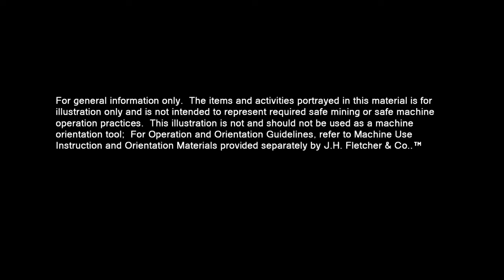Fletcher 3100 Series® Operator-Up Roof Bolter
The Fletcher 3100 Series High Seam Operator-Up Roof Bolter is designed for bolting in high roof conditions up to 35 feet. Tramming is done from the enclosed cab. Drilling, resin insertion and bolting are accomplished from the operator's basket. Boom lifts, swings and extends to allow multiple installations from one chassis position. Heavy-duty Fletcher Systems® assure long life, maximum reliability and productivity.